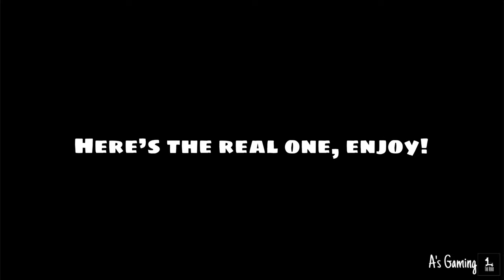New Intro & Outro! | 2021